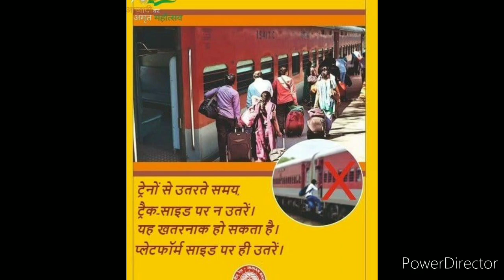उदयपुर अहमदाबाद रुट की 4 नई ट्रेनें! समयसारणी जारी! मिलेगी 2 सुपरफास्ट, एक-एक एक्सप्रेस व डेमू ट्रेन